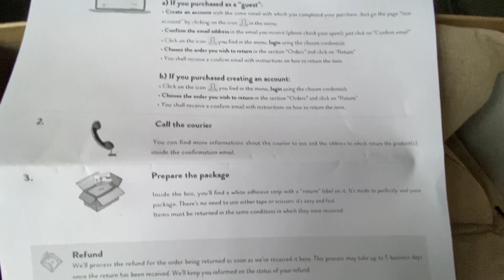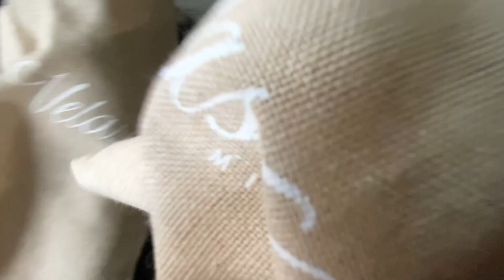Velasca Urtulan Derby Shoes unboxing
Color: Smooth brushed calf leather